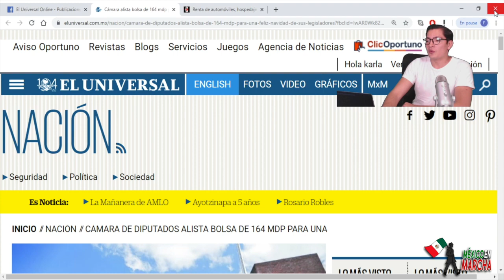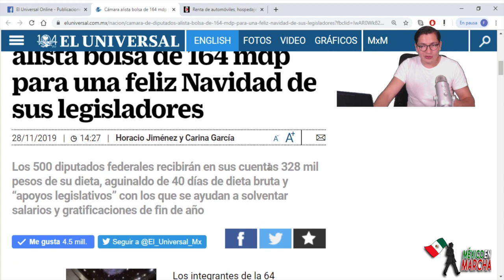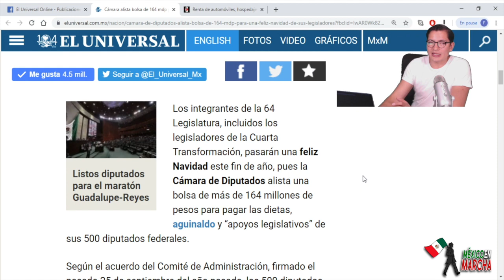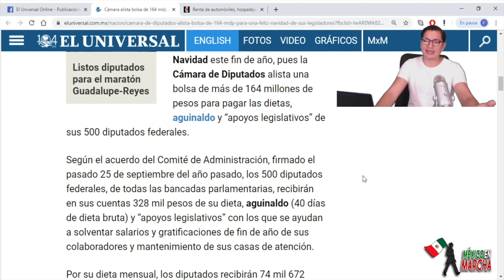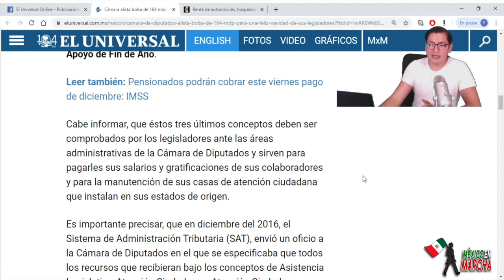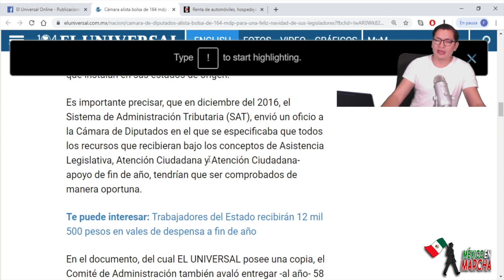Diputados Traicionan a AMLO y Se Aprueban Millonaria Bolsa: ¿A Ti ya Te Dieron Tu Bono De 70mil?